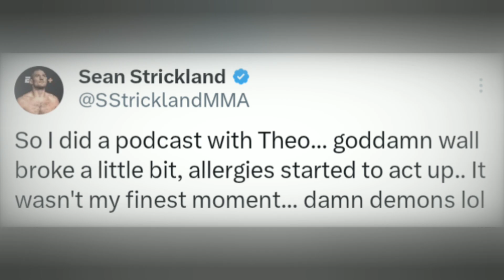Sean Strickland Cried On Theo Von Podcast